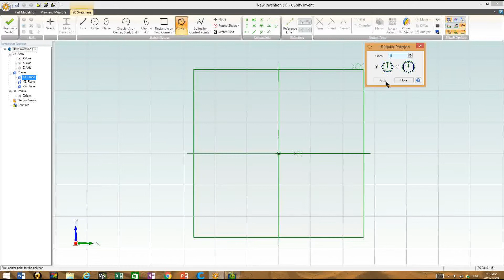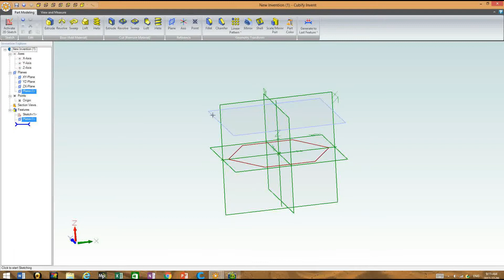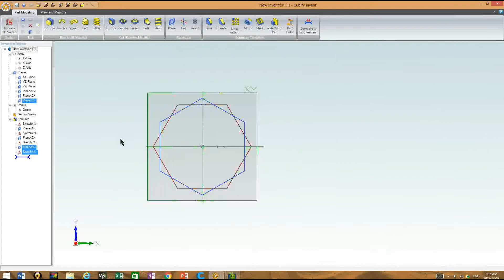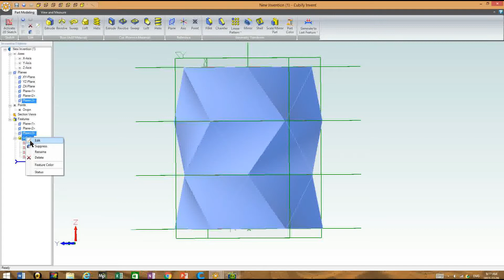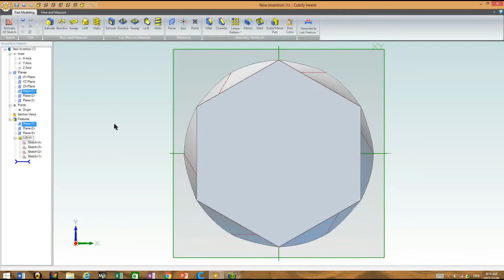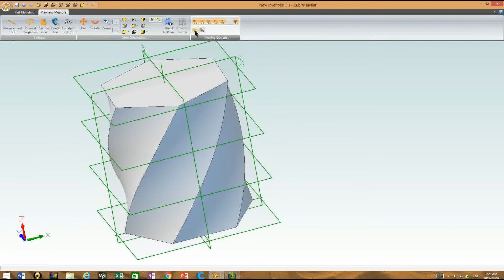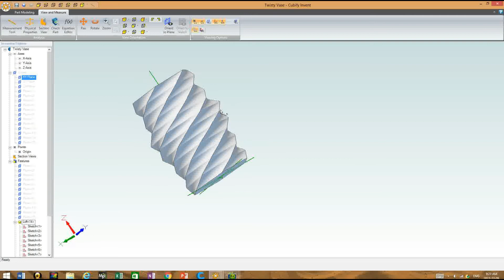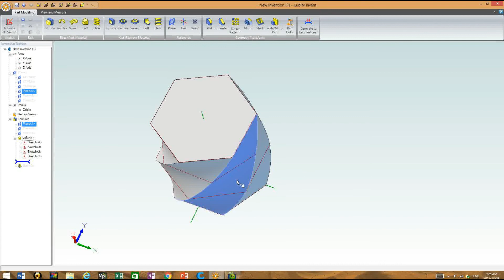Tip: How to use LOFT, TWIST, and OFFSET on Cubify Invent Build a Vase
Special Thanks for the music to NCN and NCS. I'm always up for a challenge, so if you have ideas please let me know.
Special Thanks to NCN and NCS for they're great music.